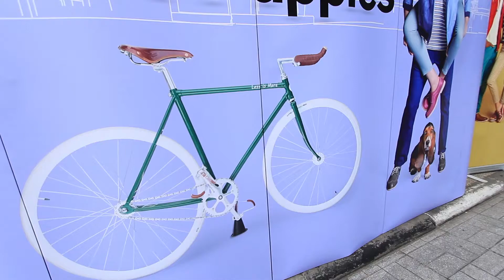Hush puppies go together Scoop